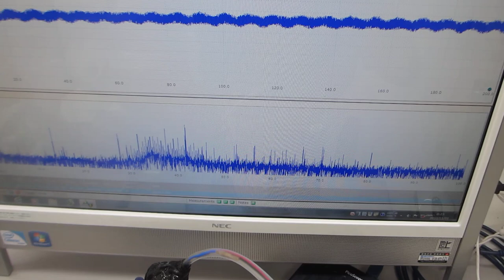超音波発振（スイープ発振、パルス発振）システムーー低周波の共振現象と、高周波の非線形現象をコントロールする技術ーー（超音波システム研究所）